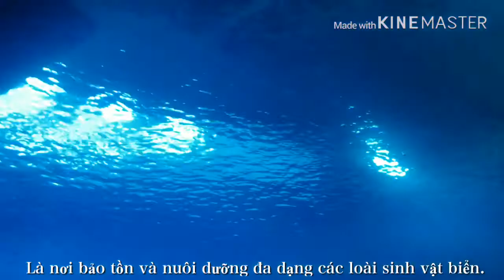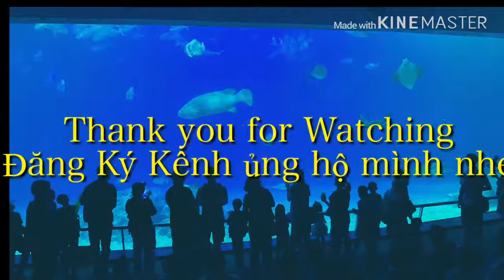Travel Taiwan National Museum of Marine Biology & Aquarium Waters of Taiwan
Đừng bỏ qua địa điểm này nhé các bạn. Viện Hải Dương Học Lớn Nhất Đài Loan